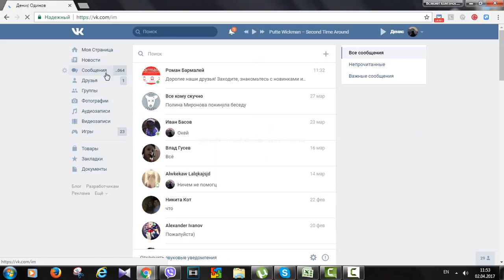Бесплатные СТИКЕРЫ Вконтакте! Стикеры ВК, успей забрать!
Как получить новые стикеры Вконтакте бесплатно. Стикеры Ждуна бесплатно.